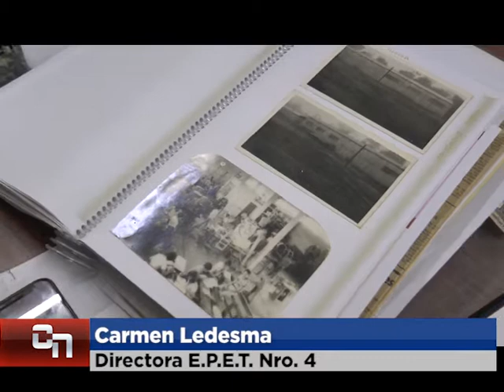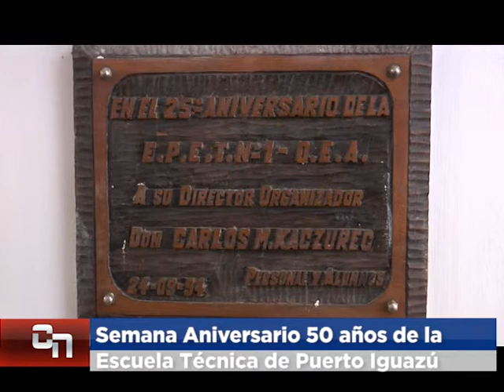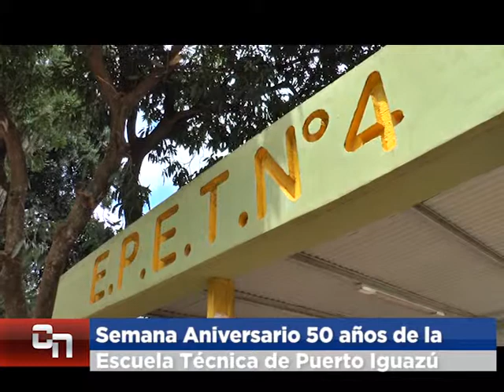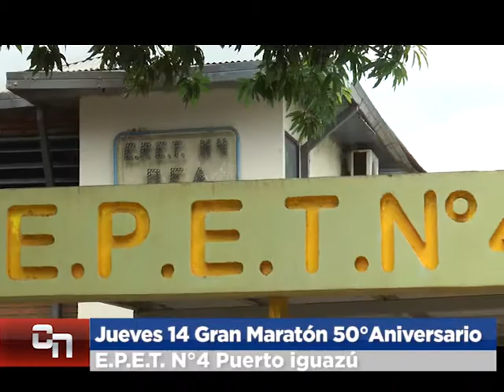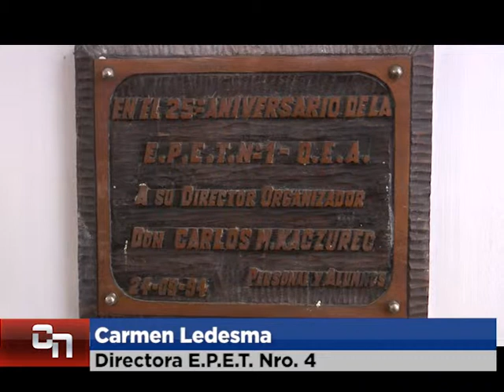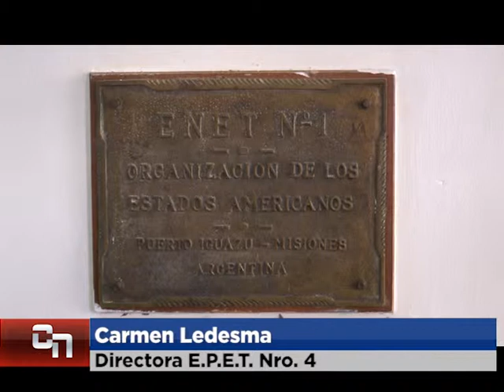Carmen Ledesma Directora de la EPET 4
50 Aniversario de la institución EPET 4 Puerto Iguazú